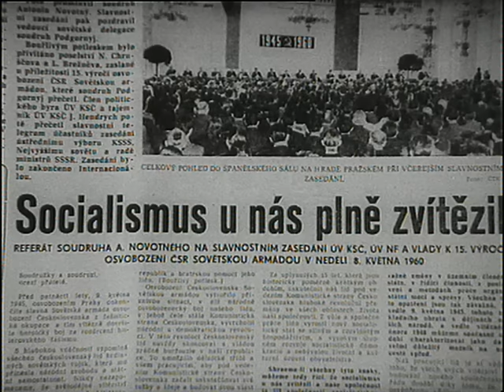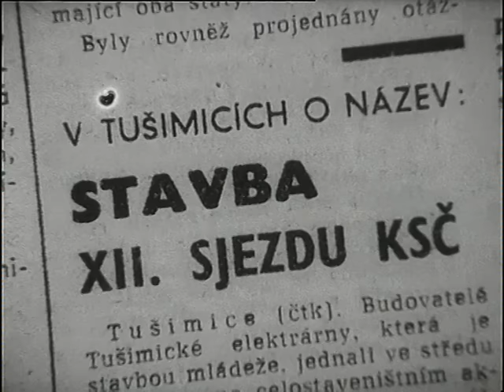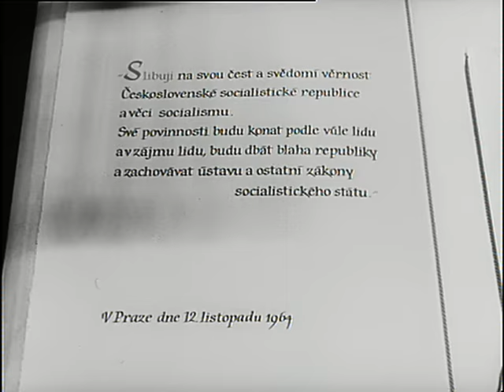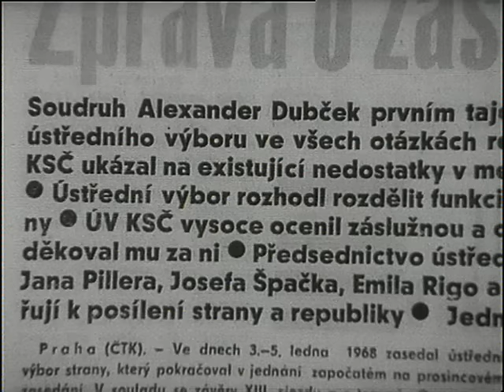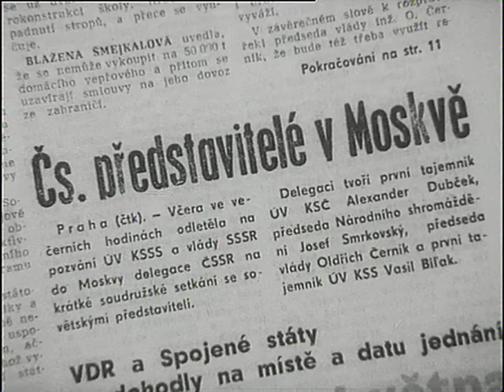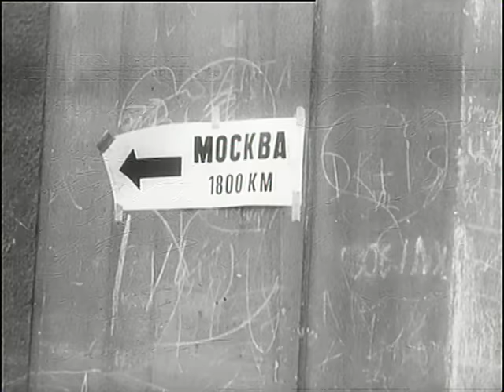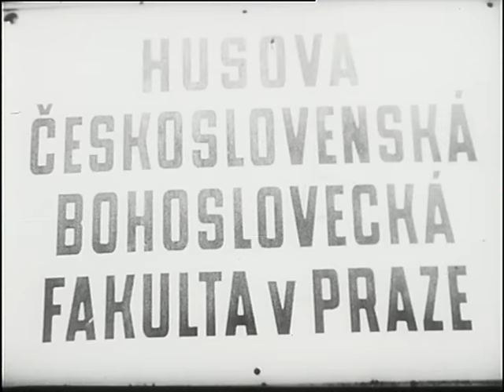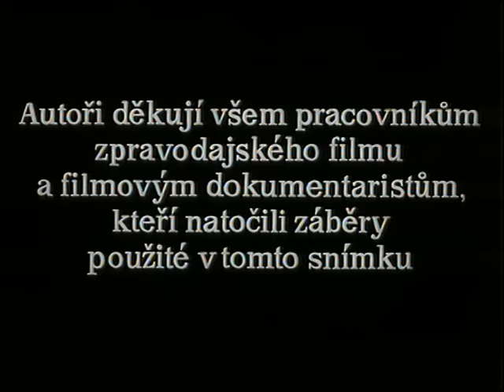Z letopisů let šedesátých (1990) | režie: Petr Skála | dokument | SD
Novoroční projev Antonína Novotného z počátku roku 1960 zahajuje střihový dokumentární film z cyklu Potomci a předkové, který se zabývá politickým a společenským vývojem revolučních let šedesátých. Film byl dokončen až roku 1990, takže již celkem příznivě pohlíží na tehdejší reformní kroky, což je v cyklu Potomci a předkové ojedinělé. Komentář mluví Miroslav Moravec.